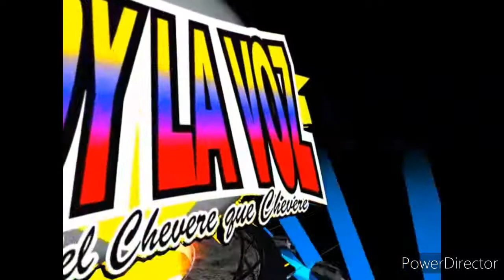Kumbia colombiana_sonido daddyy la voz 2020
El rey del chevere Que chevere sonido daddyy la voz 2020